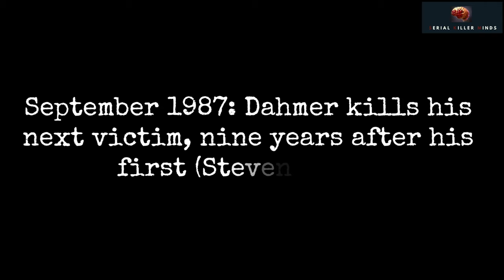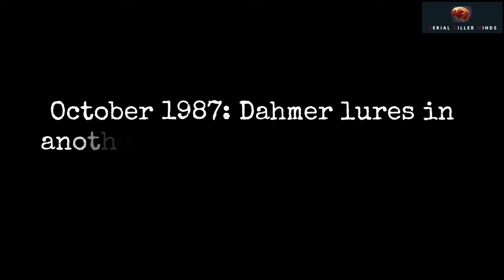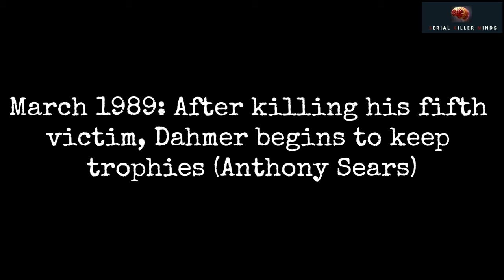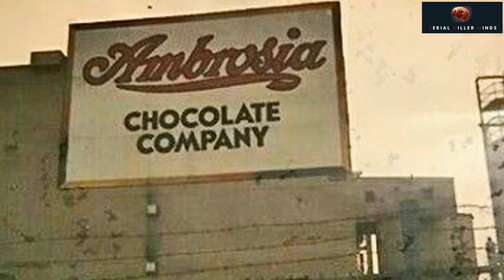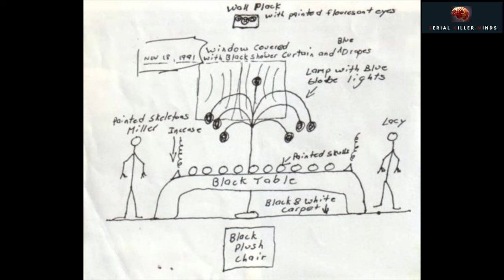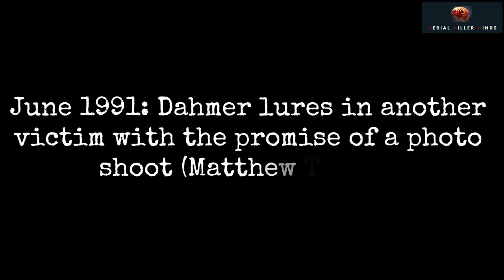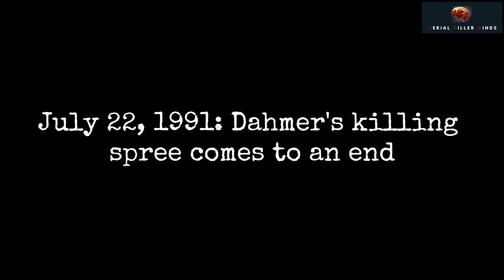New Serial Killer Jeffrey Dahmer Documentary [2023] with detailed insights from FBI Files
1,220 pages of files from FBI Headquarters in Washington, D.C., covering serial killer Jeffrey Dahmer were released as part of the freedom of information act. I have not seen anyone piece them together. This documentary gives  a timeline of his murders. Since we want to understand how his psyche developed over time and learn what drove him to become the monster he is I am focusin here on his crimes, try to put them into context and give detailed descriptions of what has happened with each victim. The FBI files give a much more detailed view then on what I have seen in any documentary so far. Note: Some images might be disturbing.

In serial murder cases, the FBI’s role is often that of providing forensic and other investigative support in the investigation. Files contains memorandums and narrative material. The Bureau offered its laboratory and identification services to local authorities in Milwaukee. To help identify previous victims, investigators began tracing the Dahmer’s trail across the U.S. and around the world. Behavioral analysts, also known as profilers, participated as well.